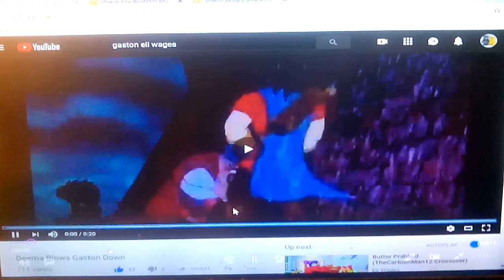Lord Portley-Rind Tells Off Gaston (Remake)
Here's the remake of my another Gaston video

Clips/years/companies
Beauty and the beast (@1991 Disney)
The boxtrolls (@2014 focus feautures)